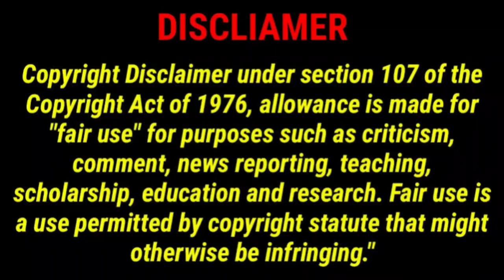யேய் ஐஷு உன் வாய வச்சிகிட்டு சும்மாவே இருக்க மாட்டியா🤦‍♀️🤦‍♀️🤦‍♀️ | Pandian Stores Promo Trolls 📢📢📢